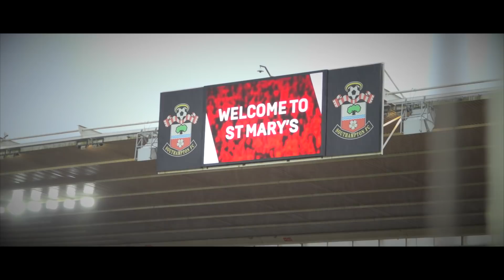AWAY DAYS 🏆 | FA Cup defeat in Gracia's first game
The latest Away Days as Javi Gracia took charge of the Hornets for the first time against Southampton.